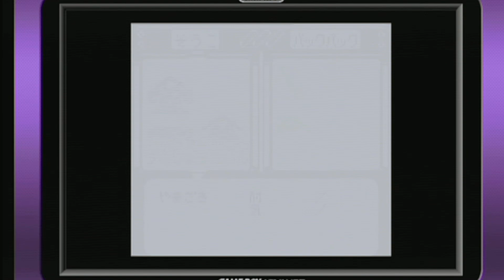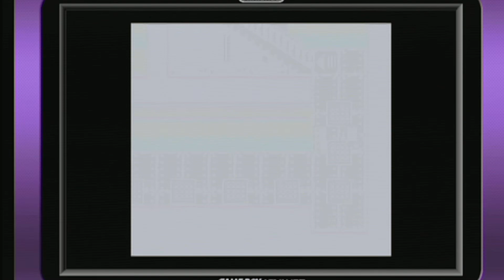#2 【実況】 サタン大戦2 ～ サクラ大戦GB2 サンダーボール作戦 ～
まさかの続編!!!
　レニとソレッタと楓ちゃん以外は、分かってるけど
　笑顔で知らないふりをしている設定です。

【更新日】
　火木土